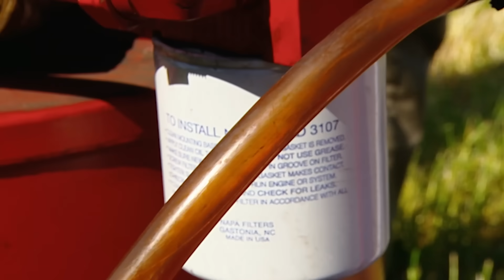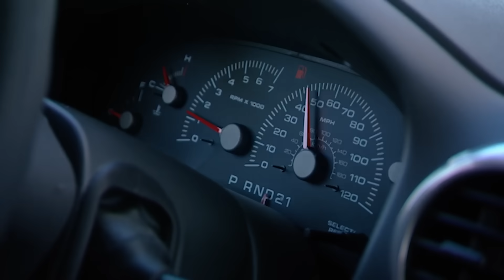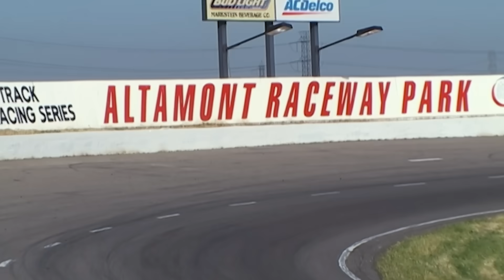AC vs. Windows Down? Which Saves More Gas? | MythBusters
The MythBusters test whether rolling down your windows or blasting the AC saves more fuel, and the answer changes with your speed. -